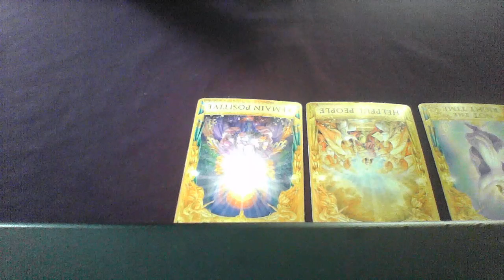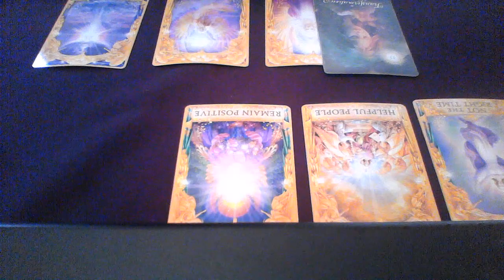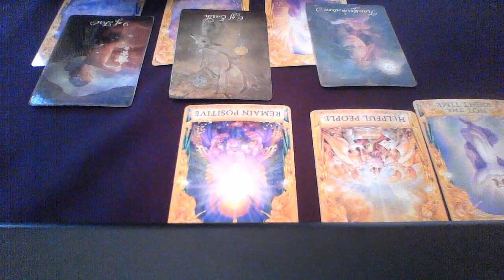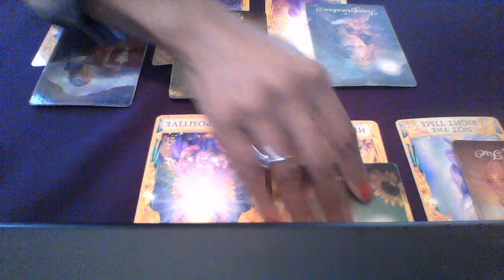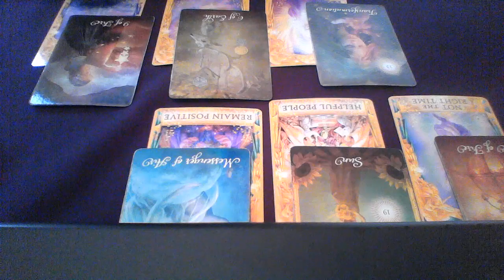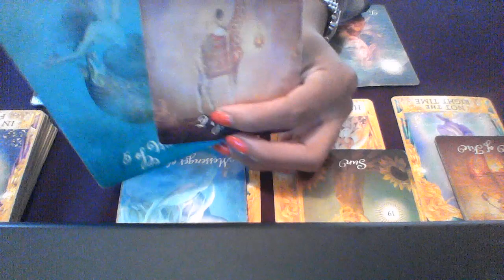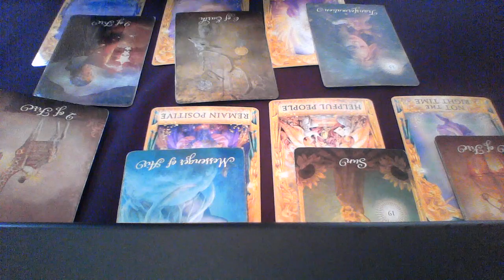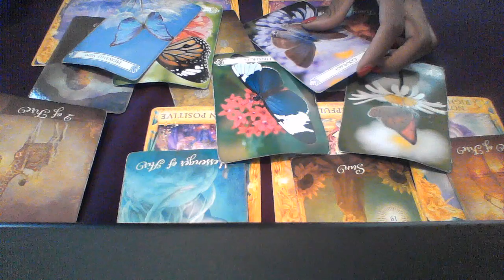CANCER MID OCT 2018 YOU ARE DESTINED TO BE TOGETHER AFTER SEPARATION!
My astrological makeup:

Sun: Aquarius
Moon: Libra
Ascendant: Aries

Ellej446
TAROTOFELLE

John 11/13/2017 sprint case created

Thank you for trusting me to read for you. Please click the link below to view your reading.

Elle Tarot

My astrological makeup:

Sun: Aquarius
Moon: Libra
Ascendant: Aries

Ellej446
TAROTOFELLE

Elle Tarot

My astrological makeup:

Sun: Aquarius
Moon: Libra
Ascendant: Aries

Ellej446
TAROTOFELLE